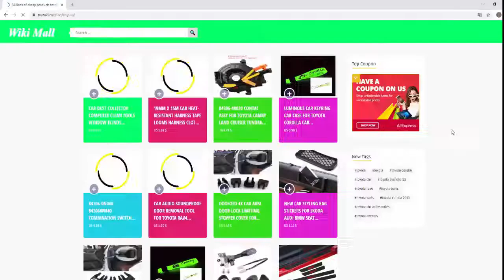BL1830 Battery Plastic Case PCB Charging Protection Board For MAKITA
BL1830 Battery Plastic Case PCB Charging Protection Board For MAKITA 18V BL1850 3.0Ah 5.0Ah LED Li-ion Battery Indicator
it can fill 10 pieces of 18650 Li-ion batteries with LED battery status indicator.
but no battery inside !

This product is component without battery core.
It is used to repair and assemble batteries pack,
only for people who are familiar with battery performance
and have practical experience in battery assembly.

Package include:
          Plastic Case (no battery, no cell )
          Spring
          PCB
          Nickel sheet
As the following picture: no battery cell
Store  Product Rating 4.7
Original Price US $14.99 Discount 15%